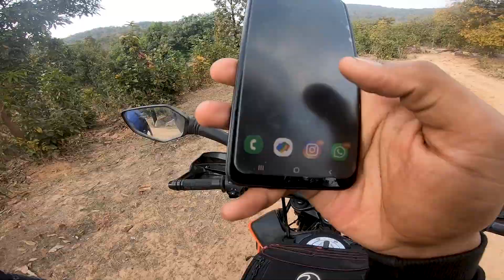Chirchiri Waterfall | Jashpur | Chhattisgarh | Jashpur Ride | Real Anshu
Thankyou so much For watching my video.
Keep supporting. !!!